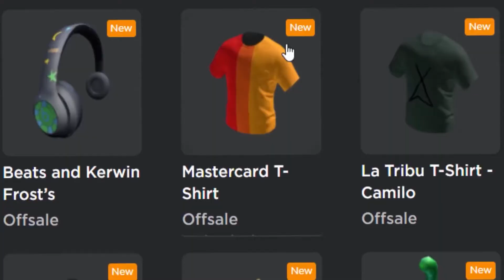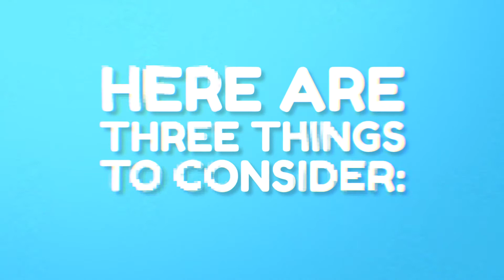Going Live in the Metaverse (Perspective On - CMC 2022)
Wembley can fit 90,000 people for a concert; L’il Nas X’s virtual show in Roblox drew 33 million viewers. Is the metaverse the future of live entertainment?

Is the metaverse the future of live entertainment? Dubit Chief Commercial Officer Andrew Douthwaite presents strategic insights for content or brands on multiplying reach and impact via concerts, live shows, launches or other special events in the metaverse.